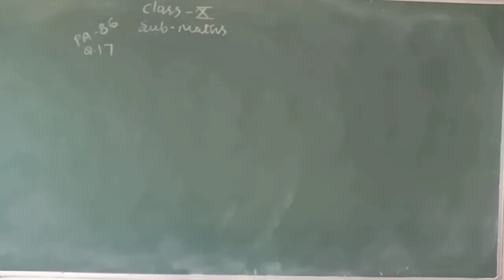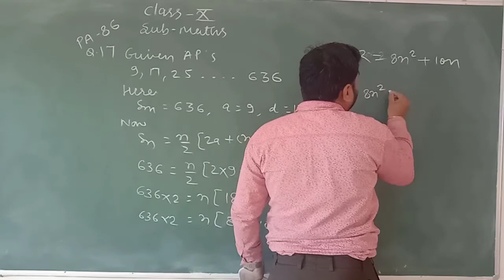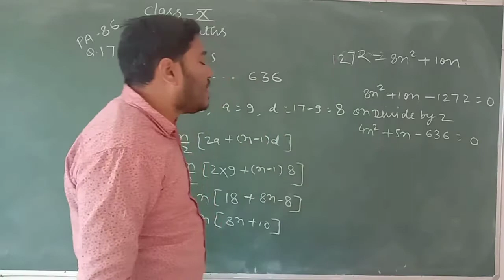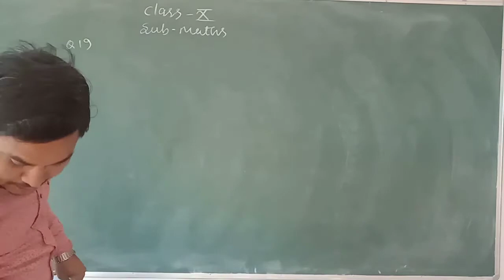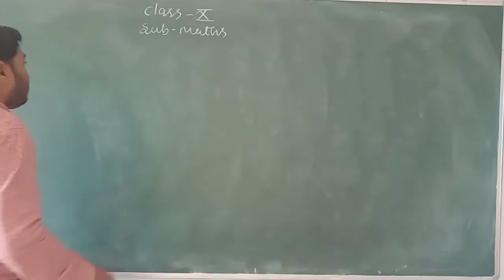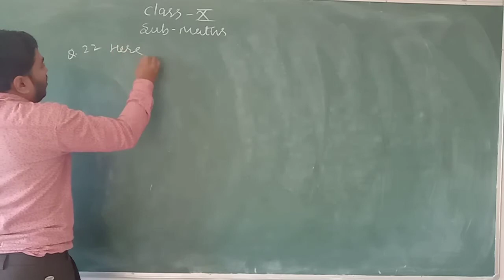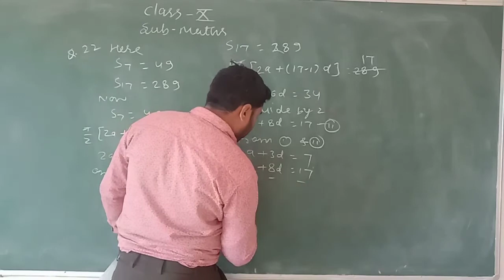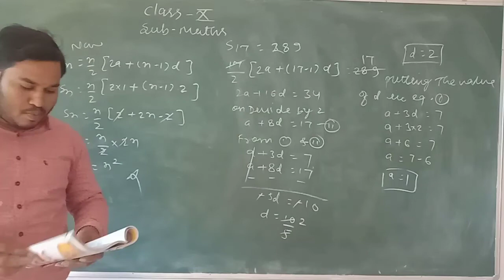04-01-2021 Math [Class - 10th]